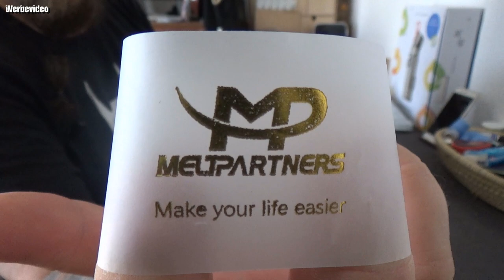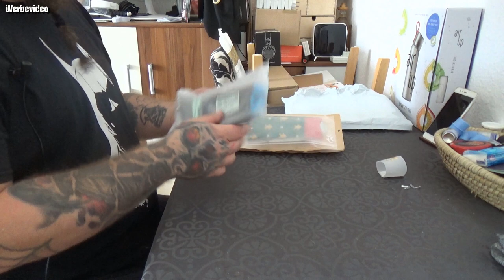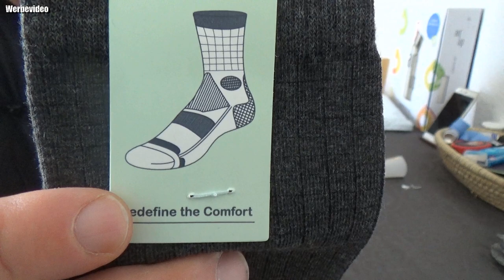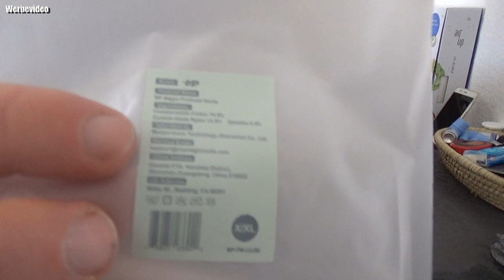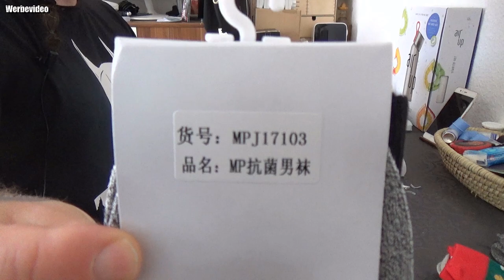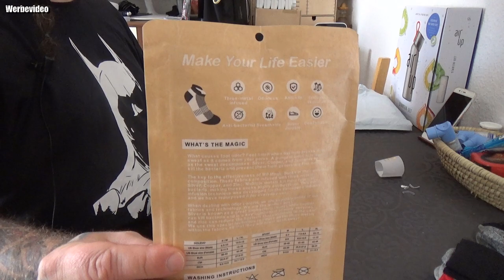Unboxing | MP Magic Socks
Mit dem Code Odin gibt es 10% Rabat
👍🖖🤟Mein Equipment👍🖖🤟
Ihr habt Bock mit mir zu zocken oder zu texten? Kein Problem:
PSN: odin_ase
Steam: odin_ase